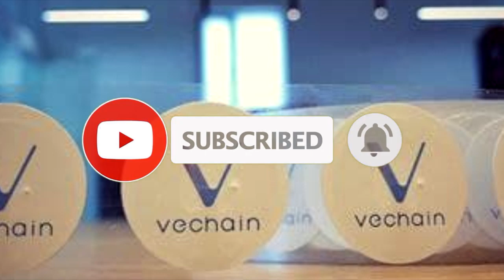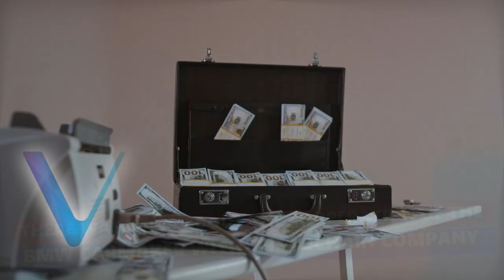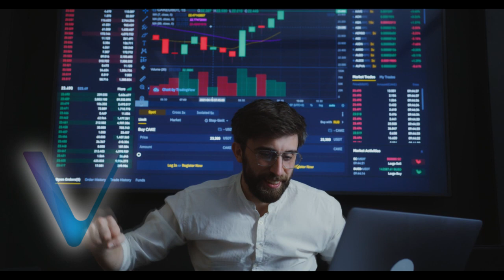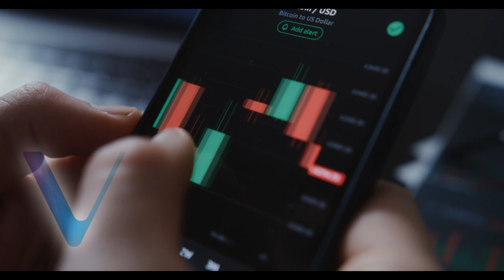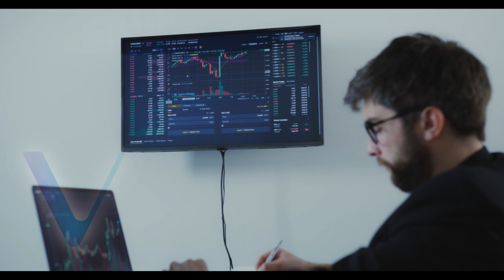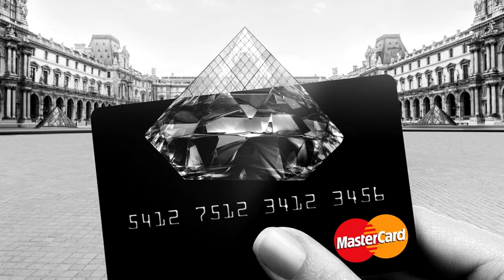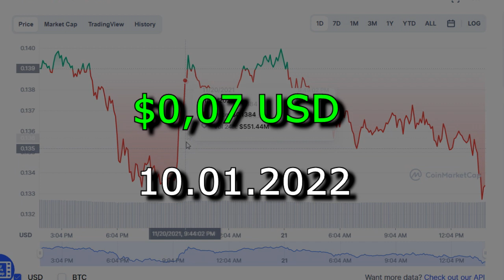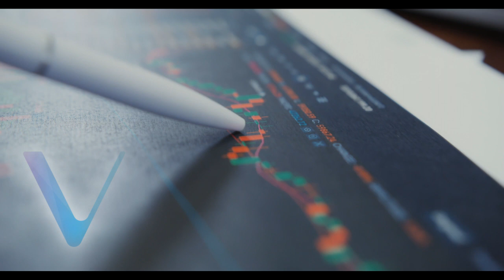BMW Confirmed Start of car sales through VeChain! (Vechain News Today)